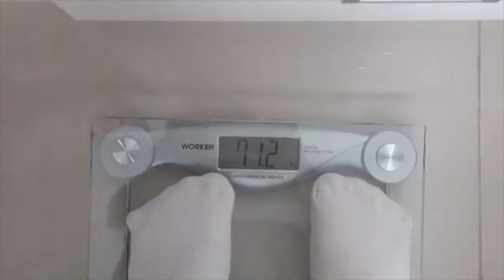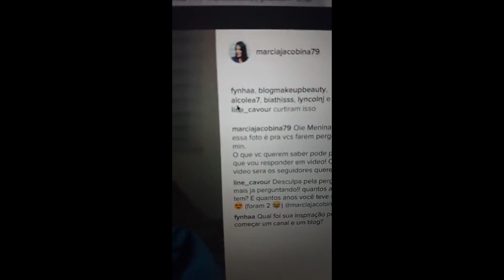Snap vlog dodoi e com vcs!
Snapvlog!